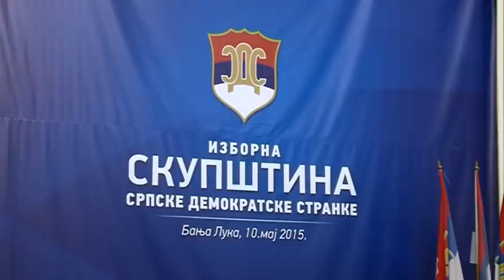IZBORNA SKUPŠTINA SDS